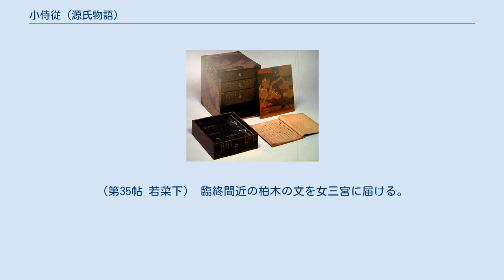小侍従 (源氏物語)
源氏物語 」 源氏物語の登場人物 」 小侍従 (源氏物語) 小侍従（こじじゅう）とは、源氏物語に登場する架空の人物。
源氏物語の登場人物の中で「小侍従」と呼ばれる人物としては、雲居の雁の乳母子である「小侍従」も存在するが、通常源氏物語の登場人物として「小侍従」というときには朱雀院の女三宮の乳姉妹である「小侍従」のことをいう。
 朱雀院の女三宮の乳姉妹であり、叔母が柏木の乳母だった関係で自身も柏木の召人を勤めるようになる。
柏木と女三宮とを結び付けうる立場にいる人物であり、柏木の願いを受けて、女三宮への手引きをした人物である。
その結果薫の出生の秘密を知っている数少ない人物の一人となった。
主要人物の出生の秘密を知る人物として王命婦などと対比されることがある。
 小侍従は直接には以下の巻で登場し、本文中ではそれぞれ以下のように表記されている 柏木から女三宮への文を託され女三宮に渡すが返事はない。
柏木の頼みを断り切れず柏木を女三宮のもとへ導く。
女三宮の懐妊を知って不安に思う。
柏木から女三宮への文を光源氏に見られてしまったことを柏木に告げる。
（第35帖 若菜下） 臨終間近の柏木の文を女三宮に届ける。
（第36帖 柏木） 薫が5・6歳のころ胸の病で死去する。
（第45帖 橋姫）